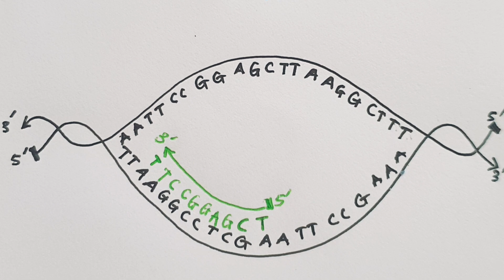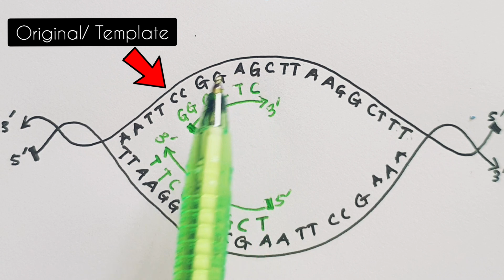DNA Replication (Brief Overview)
This video give brief overview of the process DNA Replication.
By the end of the video, you should have a general idea of how DNA are being replicated/ duplicated